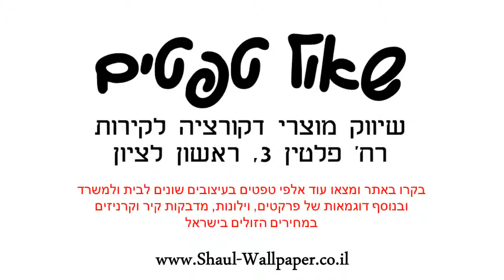טפט פרחים בגווני שחור ויין